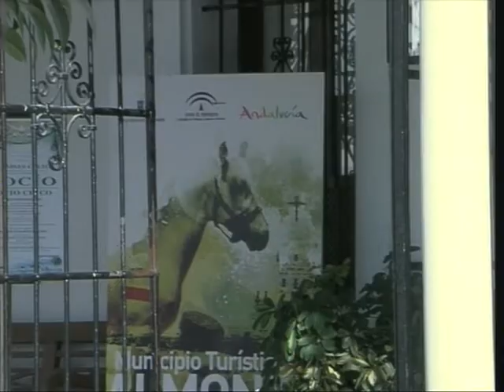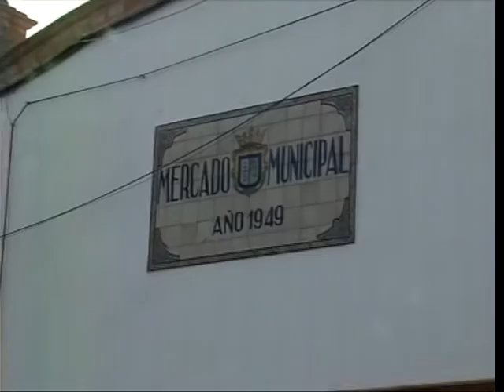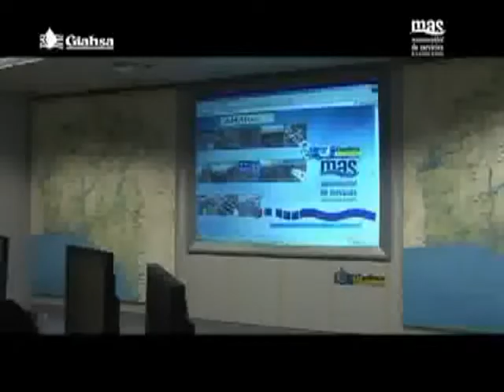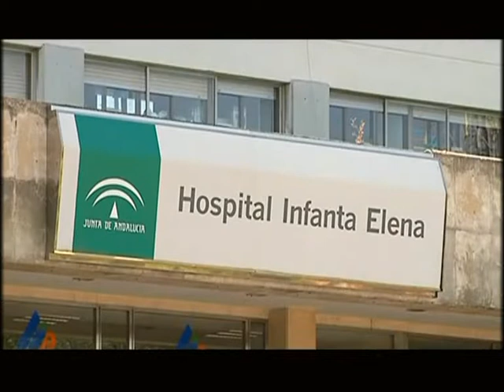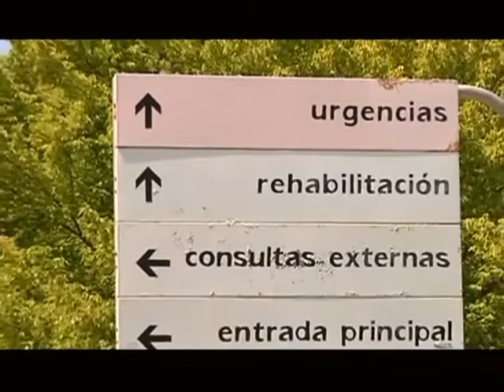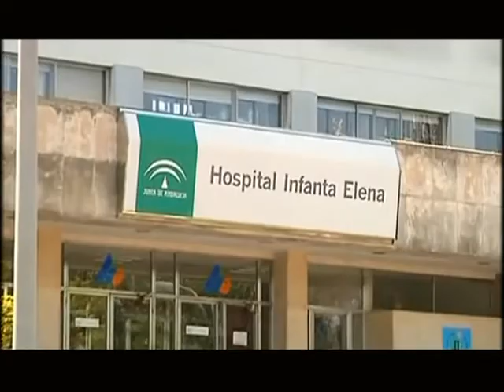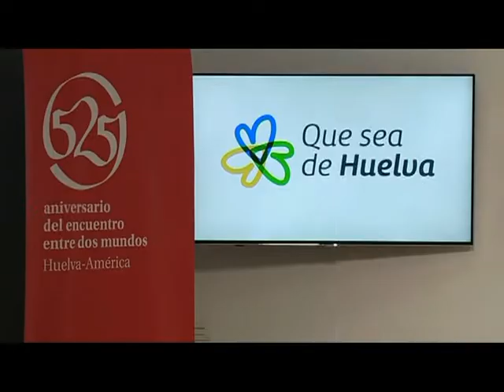00 RESUMEN DE MEDIOS 17 1 19